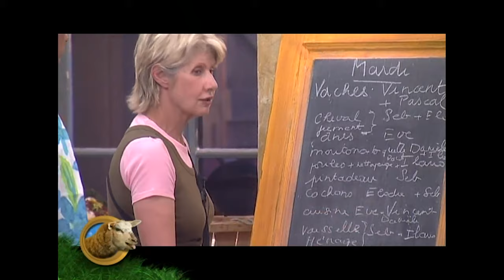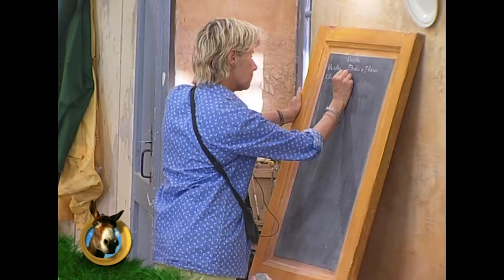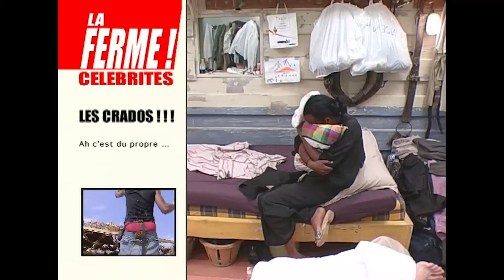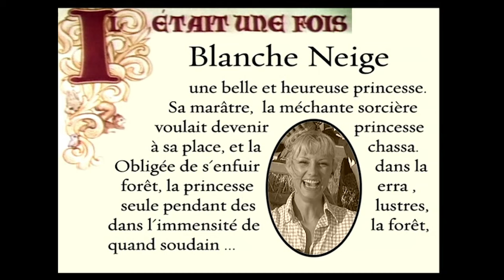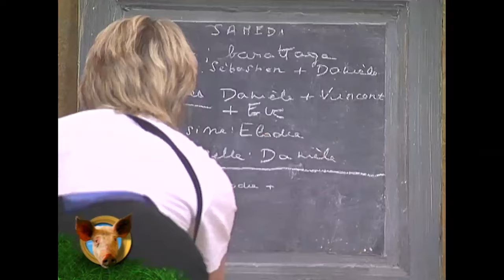La Ferme Célébrités | Saison 01 - Prime 07 | Christophe Dechavanne | Intégrale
Une quinzaine de célébrités sont coupées du monde pendant dix semaines où elles séjournent dans une ferme de Visan, dans le Vaucluse. Chacun joue pour une association, le but étant de rester le plus longtemps possible pour que les dons soient les plus importants possibles.
Présenté par Christophe Dechavanne et Patrice Carmouze